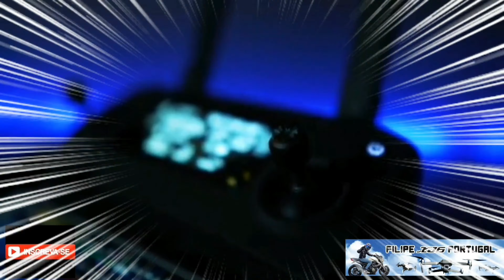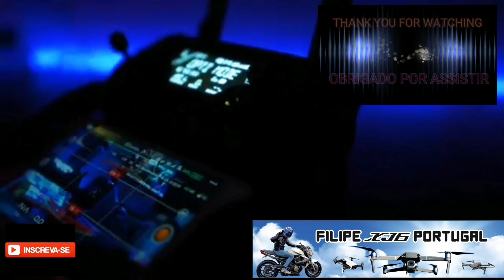switzerland vista do céu # dji mavic 2 pro 4k UHD